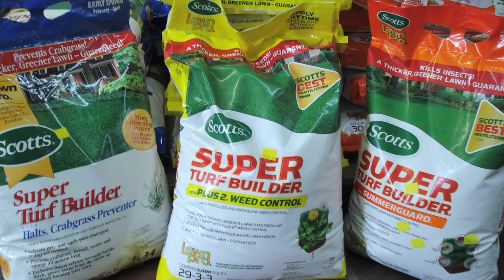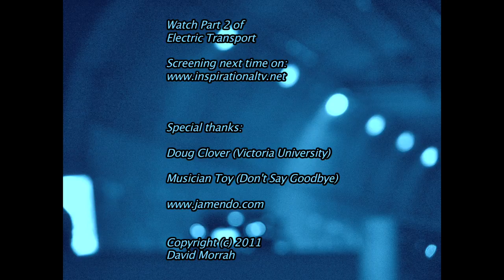Electric Transport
A two part series exploring electric transport.  Part one looks at the history and overview of modern transport trends.  Part two investigates the electric car.